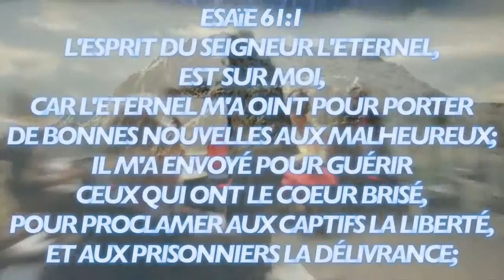ne cede pas a la tentation n°1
comme Orateur le prophète Jérémie